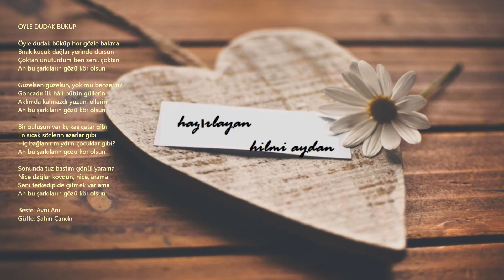131) Şahin Çandır - Öyle Dudak Büküp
AH BU ŞARKILARIN GÖZÜ KÖR OLSUN

Öyle dudak büküp hor gözle bakma
Bırak küçük dağlar yerinde dursun
Çoktan unuturdum ben seni, çoktan
Ah bu şarkıların gözü kör olsun
Güzelsen güzelsin, yok mu benzerin?
Goncadır ilk hâli bütün güllerin
Aklımda kalmazdı yüzün, ellerin
Bir gülüşün var ki, kaş çatar gibi
En sıcak sözlerin azarlar gibi
Hiç bağlanır mıydım çocuklar gibi?
Sonunda tuz bastım gönül yarama
Nice dağlar koydun, nice, arama
Seni terkedip de gitmek var ama
Makam: Kürdili-Hicâzkâr
Usûl : Semâi
Beste: Avni Anıl
Güfte: Şahin Çandır